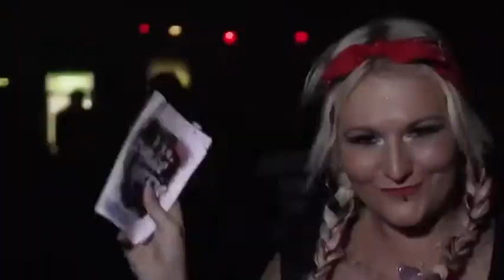Furyan Feat Alee - Methods Of Mutilation (Official Dominator 2016 Anthem) (Video Clip)